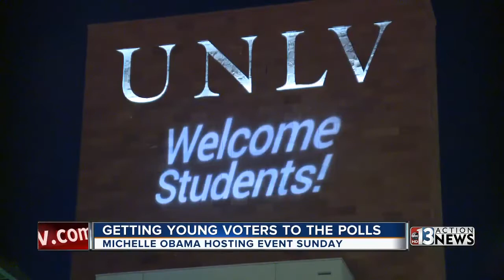UNLV students talk politics ahead of Michelle Obama rally